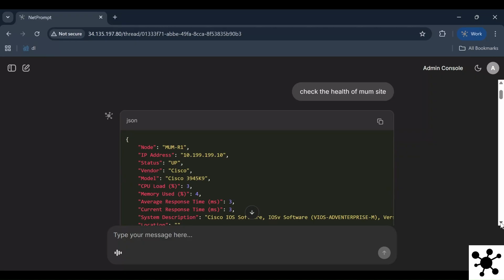Stop Drowning in Network Complexity | NetPrompt AI - Your Conversational Network Expert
🚀 Tired of Manual Network Management?

Drowning in network complexity? Juggling multiple consoles, manual configurations, and slow incident resolution times? NetPrompt AI changes everything.
What is NetPrompt AI?
Your conversational network expert that understands natural language and delivers AI-driven intelligence across your entire network ecosystem.

✨ Key Features:

🗣️ Natural language interface - just ask questions
🔍 Real-time data analysis from monitoring platforms, devices, controllers, logs & ticketing systems
⚡ Resolve issues up to 70% faster
🔒 Enterprise-grade security and compliance
🔧 Multi-vendor device integration
📊 Clear, actionable insights for troubleshooting and optimization

Why NetPrompt AI?
✅ Seamless integration with existing tools
✅ Secure, compliant, and audit-ready
✅ Saves time and reduces operational costs
✅ No more console hopping or manual tasks

Ready to transform your network operations?

Visit us at netprompt.ai and start talking to your network today.